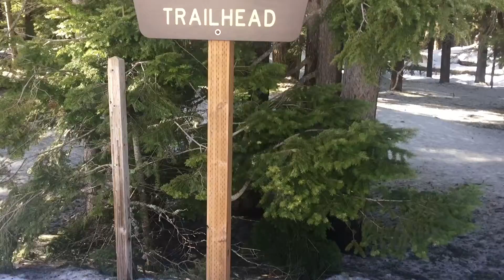Tamanawas Falls + Pfriem Brewery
A slippery snow covered trail was between us and this beautiful waterfall. We embraced the journey, watched our footing and hiked through this 3mile back and out trail.